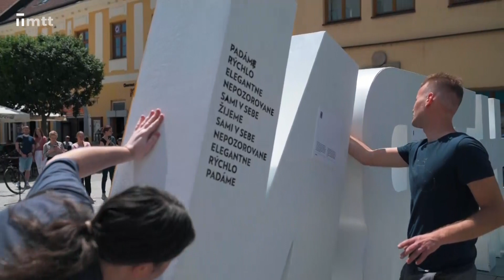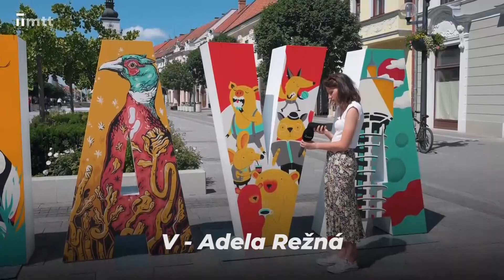TRNAVA 2020 je už na pešej zóne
V spoločnej farebnej palete, no predsa každý iná - TRNAVA 2020 je na svete!